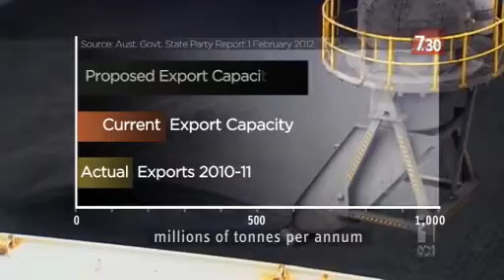Does resources boom affect Great Barrier Reef?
UNESCO experts are in Australia to inspect the Great Barrier Reef and any impact the resources boom may be having on the world heritage site.